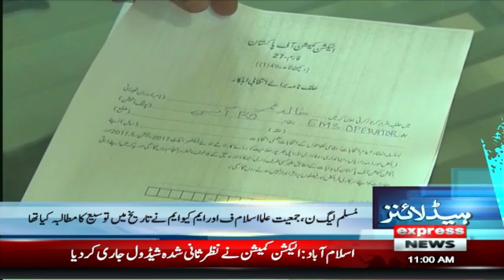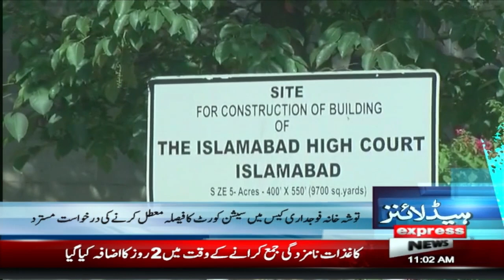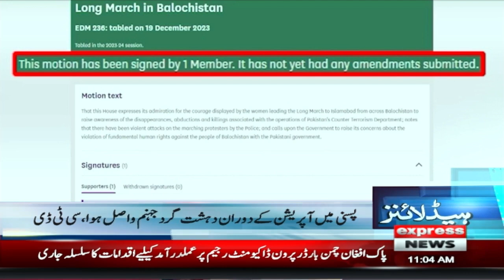Shocking News For Imran Khan | News Headlines 11 AM | 22 Dec 2023 | Express News